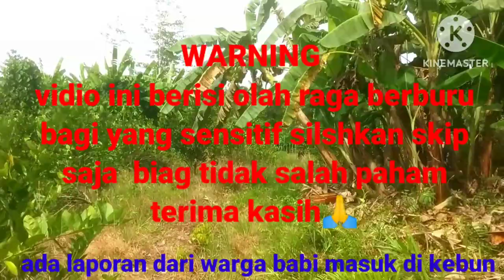New Hunting 2023....‼️Nekat nyangong di spot👀🐷@Rahmathuntingvlog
hallo sobat kali ini saya coba merespon laporan warga mengenai hama babi yang merusak tanaman warga,namun setelah saya telususi ternyata benar,saya coba sangong kurang lebih 2 jam namun al hasil buruan babi tidak muncul dan akhirx saya memutuskan untuk mencari target buruan burung sintar& ruak ruak alkhmdulilah dapat tiga poin kali ini,gimana keseruanya? selamat menyaksikan. 🙏 semoga terhibur😁 salam satu hobi,salam satu laras🙏#@Rahmathuntingvlog

JUDUL

New Hunting 2023. ‼️ nekat nyangong di spot👀🐷
REKAMAN HP SIOMIS2
EDIT APLKSI KINE MASTER

LOKASI SAYA

PROFINSI: PAPUA BARAT DAYA

KABUPATEN :SORONG

DISTRIK:MARIAT